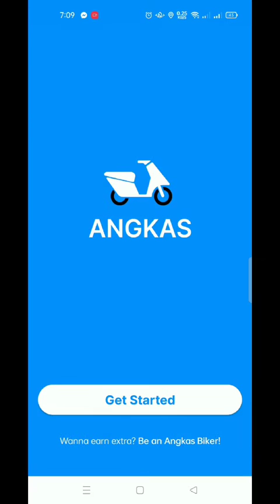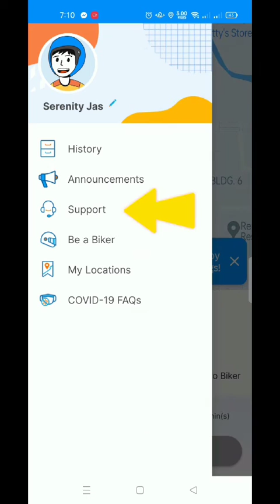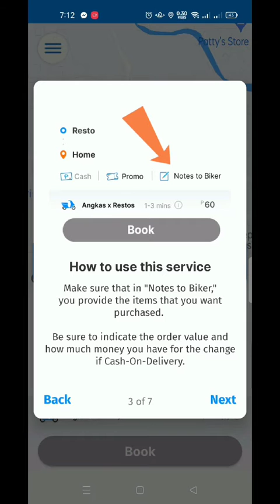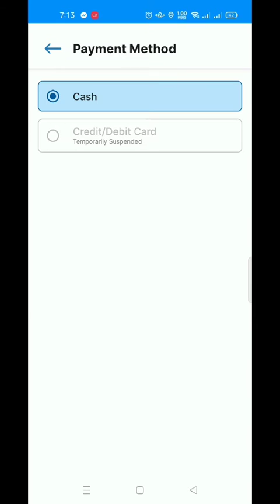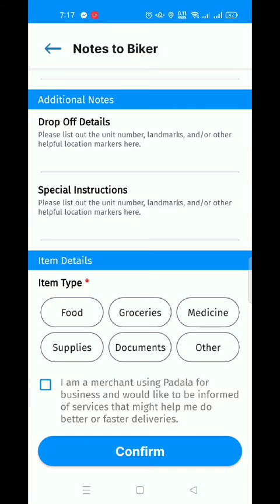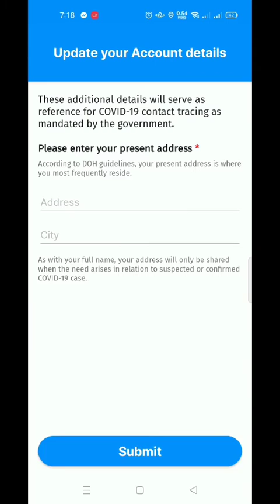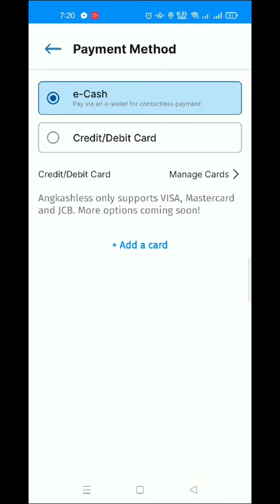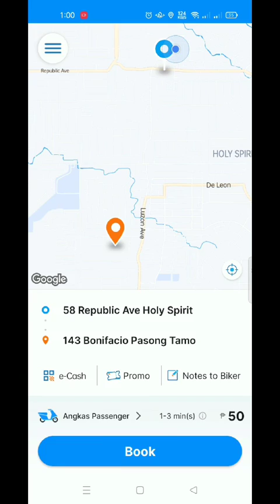Angkas | Angkas App Navigation Tutorial | Step by Step Tutorial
Hi again mga ka SS
Another Video nanaman ! Gusto ko lamang matulungan kayong mas lalong maintindihan ang mga ganitong bagay 😊I hope tapusin nyo ang video na to para sa karagdagang kaalaman  ♥️

This how angkas app works! Ngayong may pandemiya at hindi malaman kung kelan mag eecq mas maganda na alam natin ang mga ganitong bagay lalo na sa mga may business jan ! keep it up at laban lang ! matatapos din to ! thank you kay God at hindi nya tayo pinapabayaan.

Here are other links for my video na pwede nyo pang panoorin sa aking channel